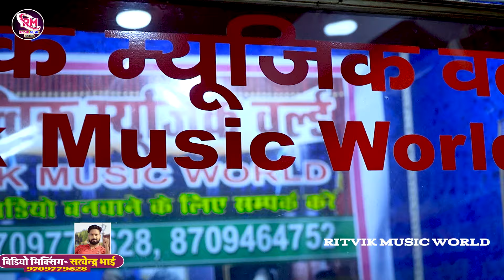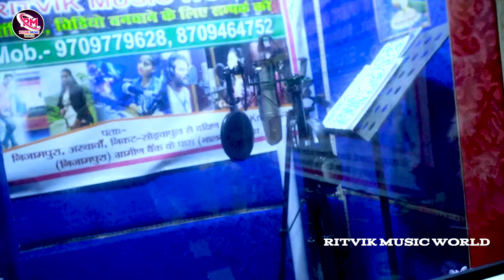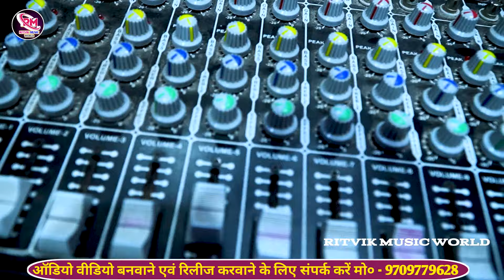नवरात्र माई दर्शन देद | # Kaini Navratr Mai Darshan De| # दिव्या भारती बिंदिया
► Album :- Live_Video | कैनी नवरात्र माई दर्शन देद | # Kaini Navratr Mai Darshan De| # दिव्या भारती बिंदिया

► Song :-Live_Video | कैनी नवरात्र माई दर्शन देद | # Kaini Navratr Mai Darshan De| # दिव्या भारती बिंदिया

► Singer :- Divya Bharati Bindiya
► Writer :- Satyendra Dhadkan
► Poster Design :- Dhananjay Yadav
► Feat :- Nikki Rawat
► Editor :- Kajal Ji
► Recording :- Ritvik Recording Studio
► Mix By :- सत्येन्द्र धड़कन
► Producer :- Ritvik Babu
► Director :- Shreyansh Rawat
► Digital Manager :- Navin Bihari Baba
► Digital:- Baba Digital
► Label / Company :- Ritvik music world

► Company Brand :- Ritvik music world

® Youtube Chainal Link.

 Divya Bharati Bindiya ke gana Divya Bharati Bindiya ke Navratri song Divya Bharati Bindiya Ke Durga Mata wala gana Durga Mata ka video Divya Bharati Divya Bharati Bindiya ke Navratra song
Rithvik music world ka gana ritvik ke music world ke video song Ritvik music world ke Bhojpuri song ritvik music world ke gana Madhuri Ritvik ke music world ke Maggi video song